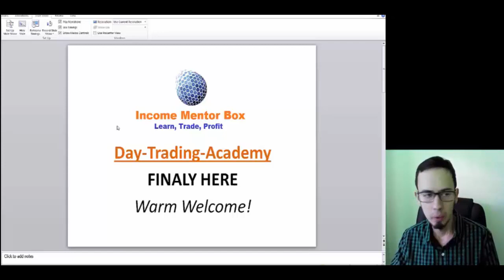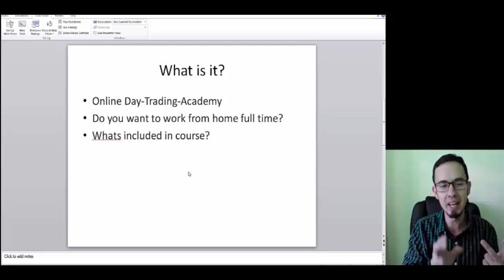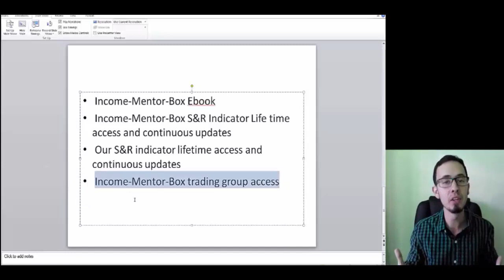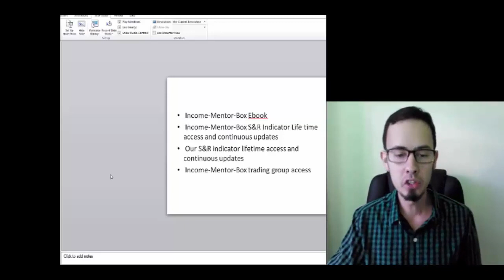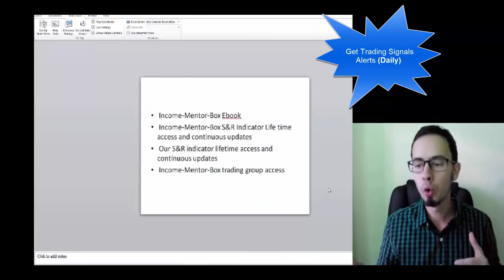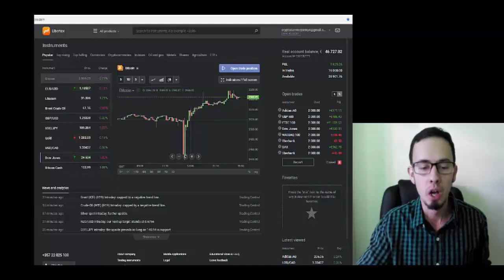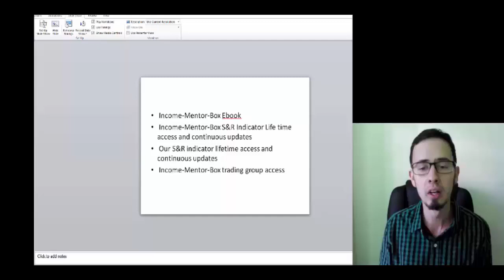ANDREW'S Day Trading Academy IS HERE!!!! 🙏🙈👋 ALL COUNTRIES WELCOME!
Making money from the comfort of your own home is easier than ever with out Day Trading Academy.

✅► Join Our Trading Community on Facebook!!! Receive trading signals for free 24h/5 days a week. And learn how to become successful independent full-time trader (Learn everything you need to know about forex,stocks,indices trading & strategies)